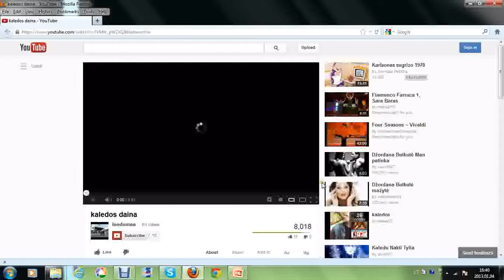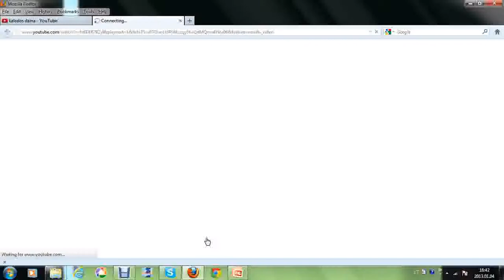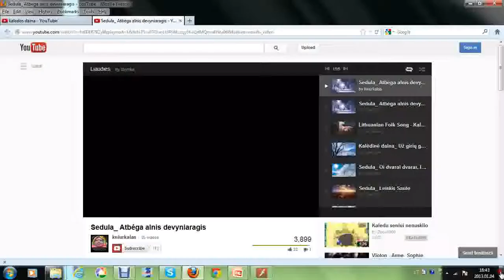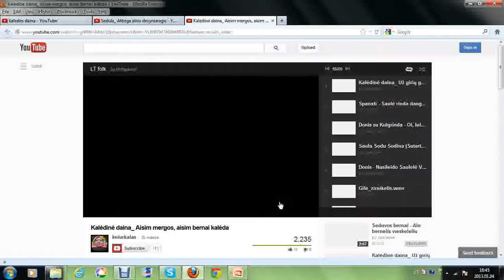Kalėdinių dainų ypatumai